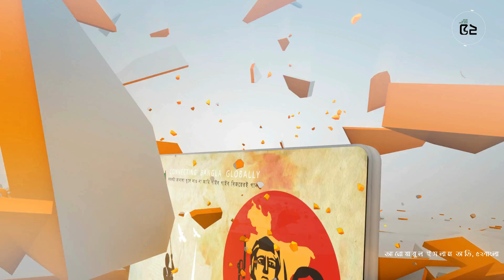ডিজিটাল থেকে স্মার্ট বাংলাদেশ শীর্ষক সেমিনার । স্মার্ট বাংলাদেশ। Digital Smart Bangladesh